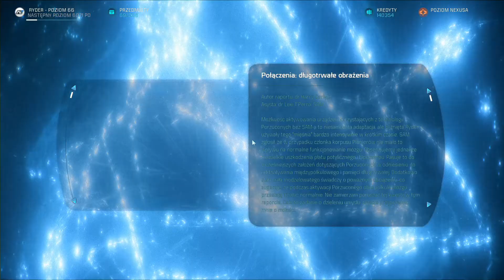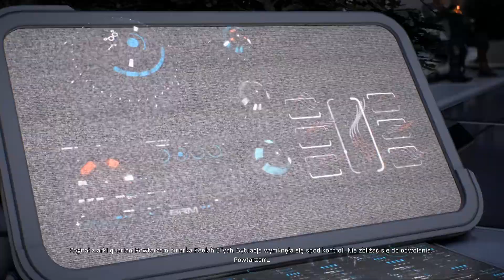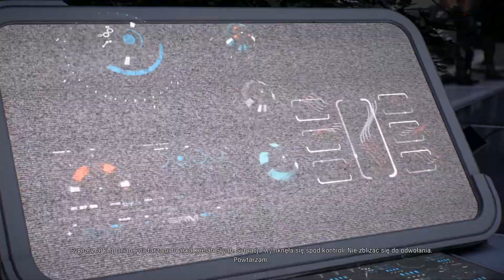Zagrajmy w Mass Effect: Andromeda To jeszcze nie koniec [60FPS] #111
Zagrajmy w Mass Effect: Andromeda czyli w czwartą odsłonę popularnego cyklu gier RPG, nad którą pieczę sprawowało studio BioWare Montreal. Gracze wcielają się w rolę członka międzygalaktycznej ekspedycji, której celem jest zbadanie tytułowej Galaktyki Andromedy. Rozgrywka koncentruje się na eksploracji nowego świata, wchodzeniu w interakcję z zamieszkującymi go istotami, wykonywaniu rozmaitych zadań głównych i pobocznych oraz na walce z napotkanymi przeciwnikami.